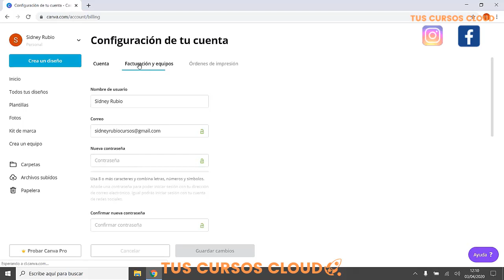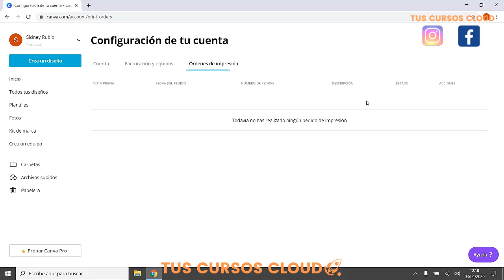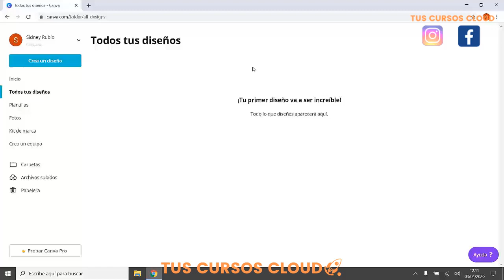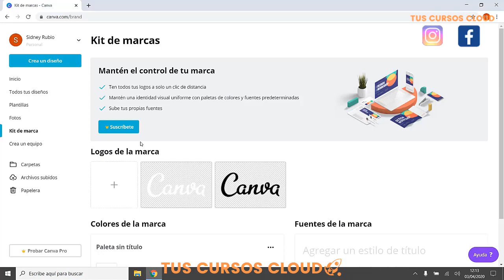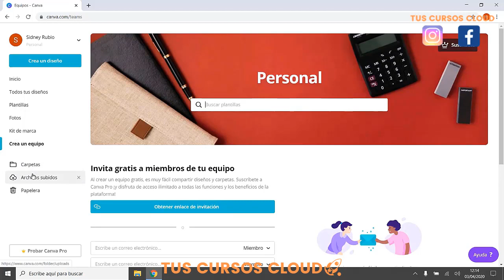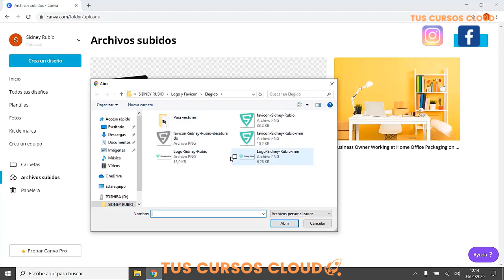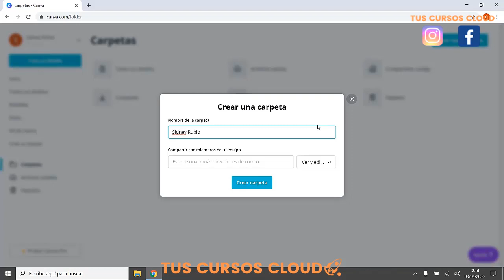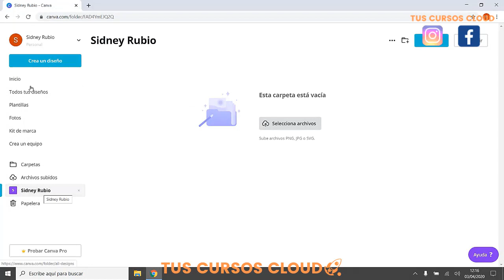Lección 2 Conociendo Canva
Mira: "¿Estamos viviendo en una simulación?"